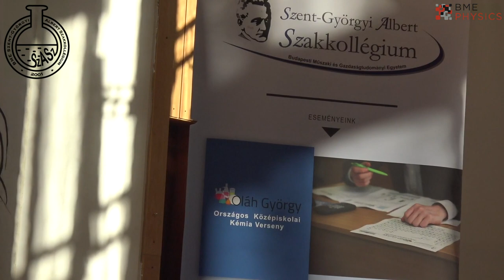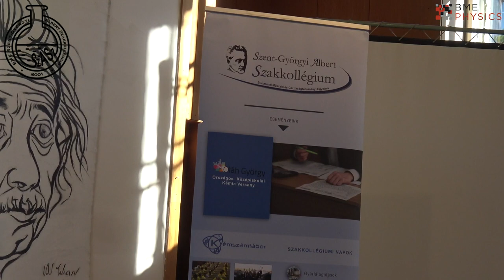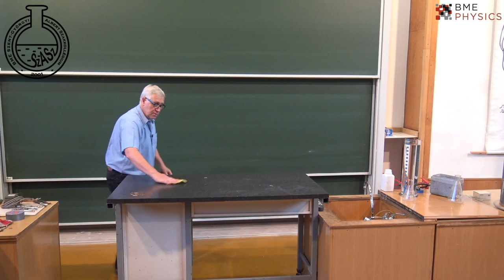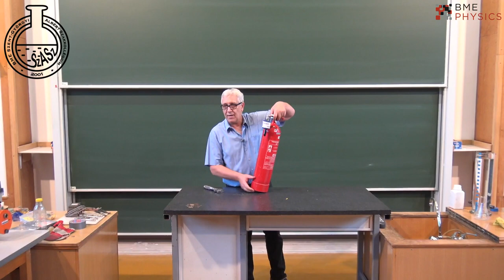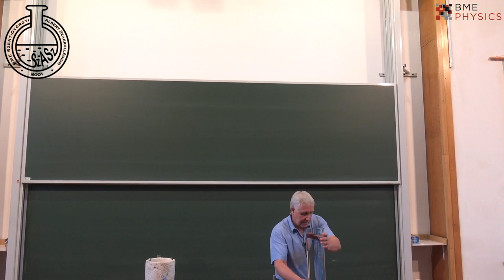BME Szentgyörgyi Albert Szakkolégium, Szakkolégiumi Napok 2021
Ha valami igazán izgalmas előadásra vágysz, vagy bepillantanál a fizika rejtelmeibe akkor itt a helyed Härtlein Károly kísérleti bemutatóján, ahol látványos és érdekes kémiai kísérleteknek lehetsz szemtanúja.